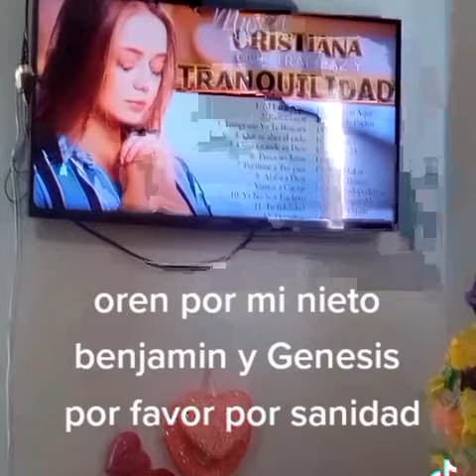19 de noviembre de 2021